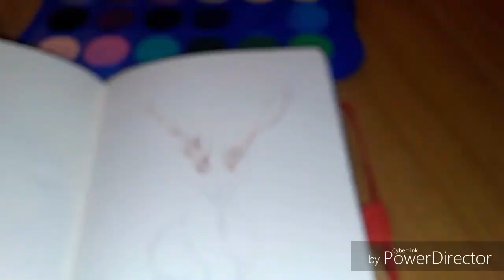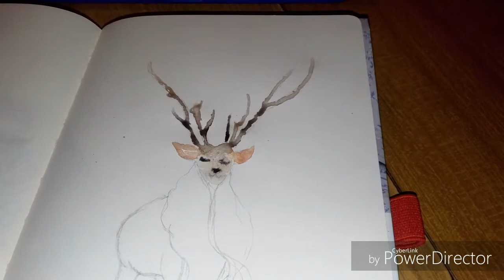How to paint a deer in watercolor